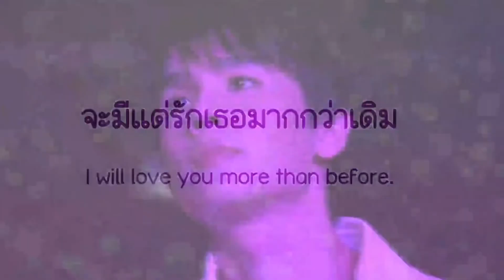[ENG SUB] Jimmy’s Heartfelt Message to Fans on His Birthday🥺 | 21.08.24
💜: I’m very happy to be part of something that gives people the emotional energy to tackle their work or face various challenges. I want to say that—do everything that makes you happy and gives you the emotional energy to keep going. Don’t worry about how I feel, because I want to say right here that...at this moment, I feel very fulfilled and am incredibly happy to have met all of you.